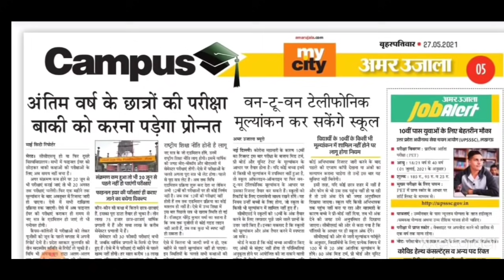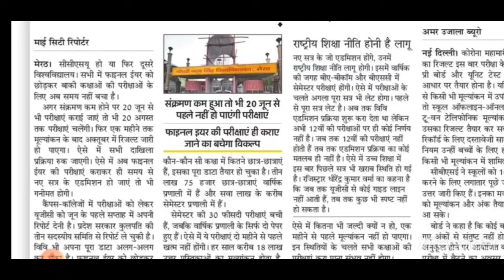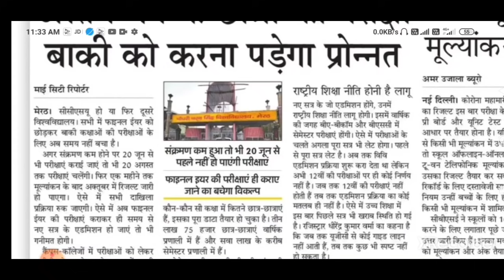प्रमोट को लेकर आयी बड़ी खबर /सभी यूनिवर्सिटी के लिए /university exam promote news/promote news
gradeup green card 40% की छूट लेने के लिये TH40 CODE USE करें

upb.ed cutoff

upb.ed counseling
Com